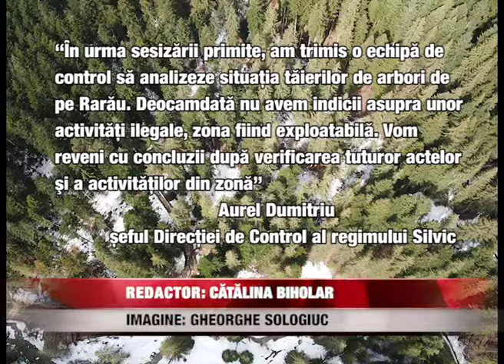Suspiciuni de tăieri ilegale, analizate de Garda Forestieră